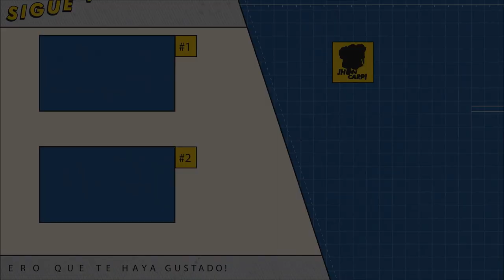ESP. HALLOWEEN - Máscaras del cine de Terror.